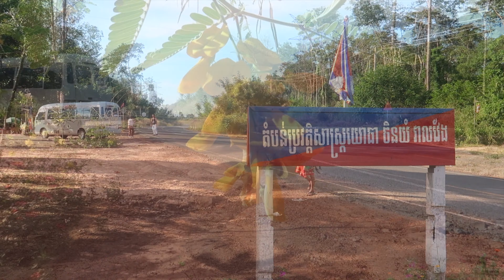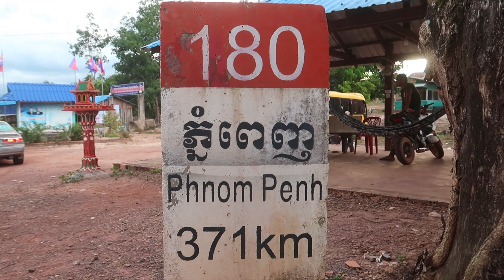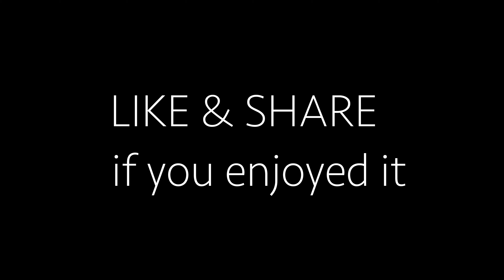Pursat Mountain 1500 Veal Veng Trip 2020 | Buy Oranges at Phnom Krovanh District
It reminded me of a beautiful, happy trip to Veal Veng district, Phnom 1500 in Pursat Province of Cambodia. We stayed one night at the border of Cambodia-Thailand. We took pictures at Mountain 1500, Thmor Dar Touch waterfall and never forget to buy Pursat Oranges at Phnom Krovanh district on the way back to Phnom Penh. We also visited Phnom Chen Yom, Wat Sampov Meas, Giant marble pot and more. It's a really great trip back in 2020. I still want to go again and again.

I'm using Canon G7X Mark II, GoPro Hero 7, DJI Phantom 3 Standard Cameras for this video.